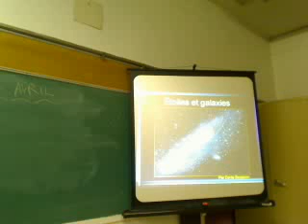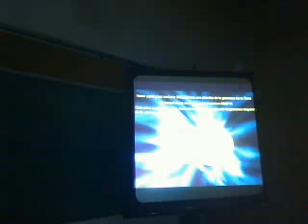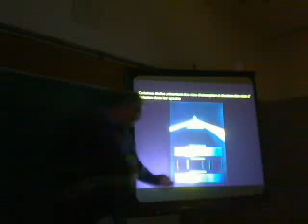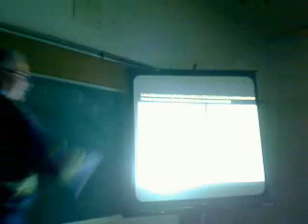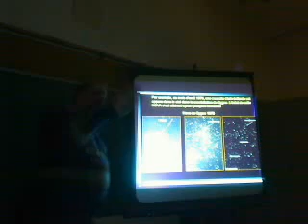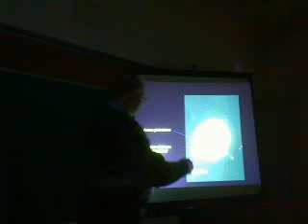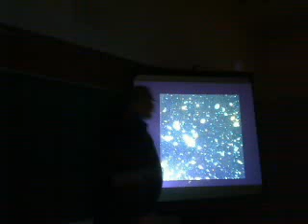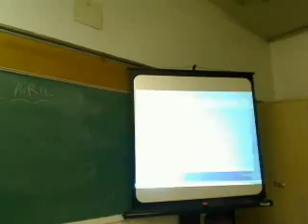lasam.ca - 2011-04-05 - Conférence Denis Bergeron; Étoi ...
Posted via email from SAM VIDEO